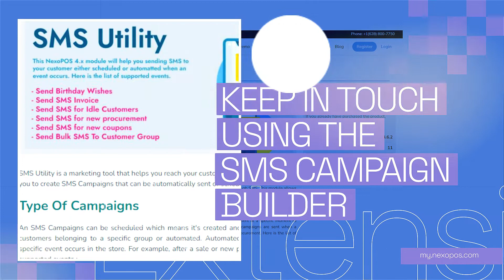What is NexoPOS 4.x - Free CRM Inventory Manager For Laravel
Start managing your store with NexoPOS 4.x which is a Free CRM and Inventory Manager for Laravel. Extends its features with the premium modules.